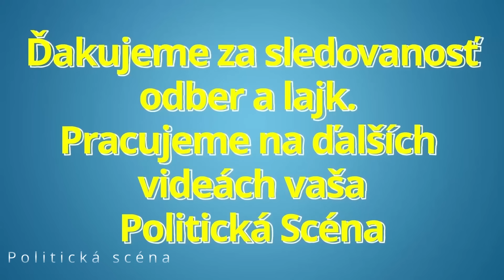Počas príhovoru Danko šokoval o hrôze čo sa stala u neho dom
Politická scéna je politický zameraný youtube kanál prinášajúci informácie zo slovenskej politiky.
Ďakujeme